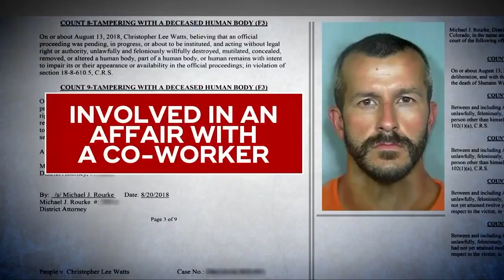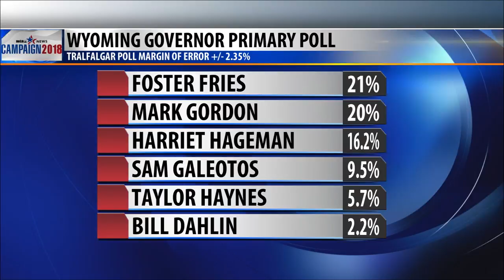Q2 Top Stories on MTM, Tuesday 8-21-18